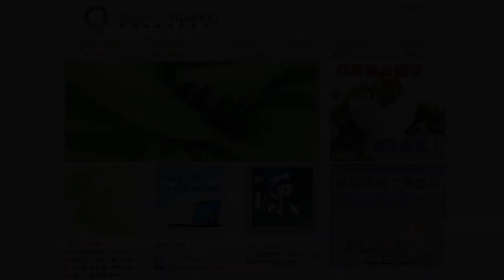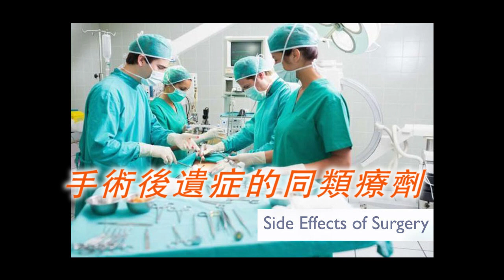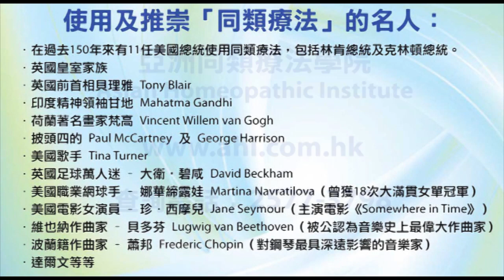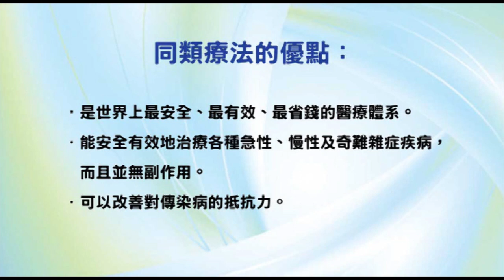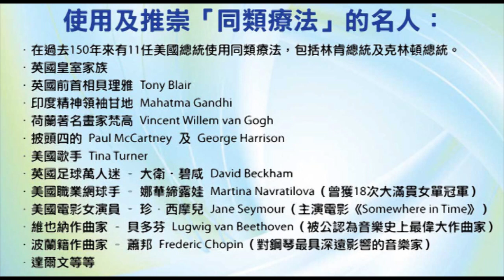《自然療法與你》- EP507 - 手術後遺症的同類療劑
今集袁醫生和 Della 同大家講解「手術後遺症」有甚麼症狀，同時介紹多款同類療劑處理不同的症狀。

【相關同類療劑】